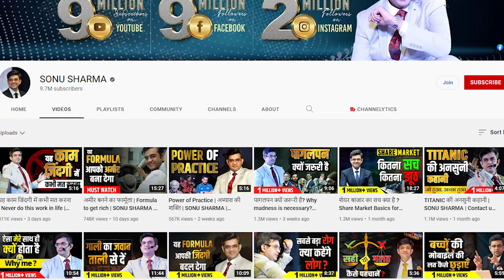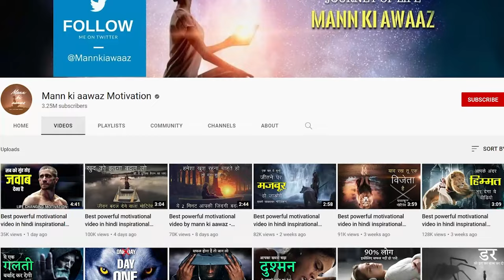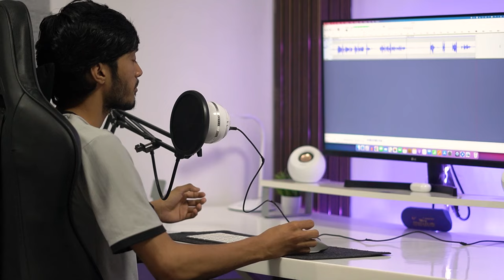How To Make Motivational Video On YouTube!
🔻Product Links : 🔻

YouTube Pillow
YouTube Mug
Artificial Plant
Led Strip Light
Monitors Stand
Desktop Speakers
Hexagon light
RGB Tube Light
Desk Mat
Laptop Stand
Gaming Chair
LG Monitor
Pop Filter
Face-Cam Mic
Sony Lens
GODOX SL60W
Softbox with Bowens Mount